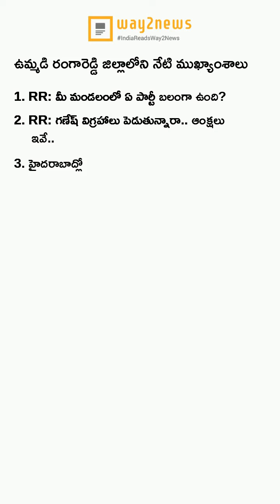ఈ రోజు మన రంగారెడ్డి ముఖ్యాంశాలు..! (20-August-2022) - Way2News